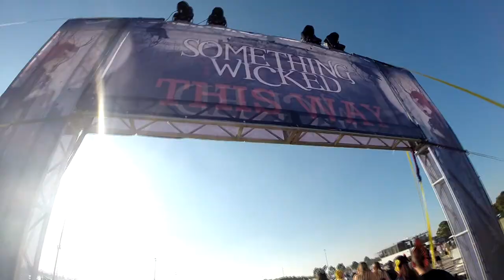Something Wicked 2014 After Movie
Something Wicked 2014 Houston Texas